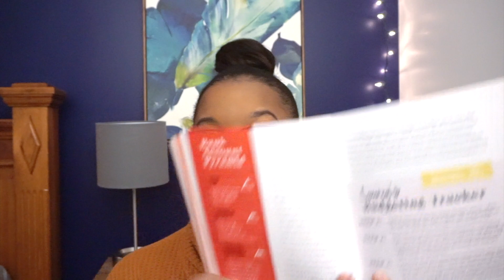2020 Amazon Favorites | Books, Stationery, Tech, Clothes, Beauty, Kitchen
STATIONERY & BOOKS
Erin Condren Petite Planner Folio
Erin Condren Petite Monthly Planner
Erin Condren Petite Budget Book
Erin Condren Petite Lined Journal
Erin Condren Petite Undated Daily Planner
Papermate Inkjoy Gel Pens
Zebra Mildliners
Untamed by Glennon Doyle
Daring Greatly by Brene Brown
The Financial Diet by Chelsea Fagan

TECH
Apple Pencil
Apple Pencil Grip
USB C Adapter Hub
Powerado Charging Bank
Selfie Stick Tripod

APPAREL & BEAUTY
Green High Neck Blouse
Scalp Massager
Revlon Hair Dryer Brush
Rash Guard
Straw Fedora
Faux Locs
Latch Hooks
Philips Sonicare Toothbrush
Water Flosser

KITCHEN
Air Fryer
Insulated Water Bottle

MISCELLANEOUS
Pixie Cup
Blue Light Glasses
Personal Fan

♡ Links! ♡

» TUNES
♪ outdoors - tired